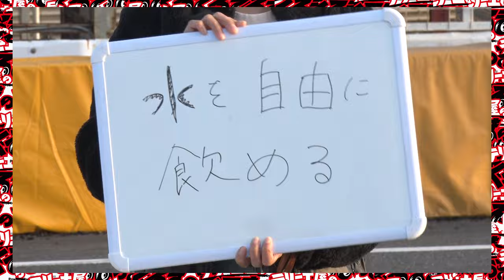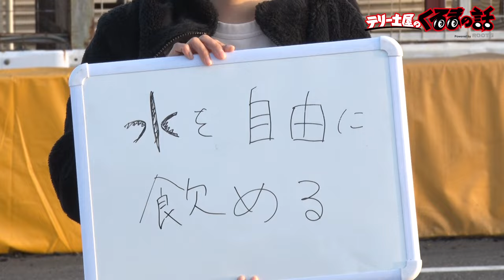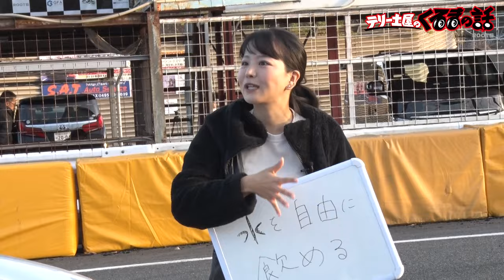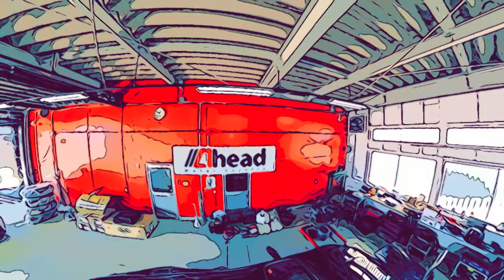ヨガインストラクターが週2で車中泊するミニクーパーを徹底解説【テリー土屋のくるまの話】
ヨガインストラクターの吉田なるさんが愛犬と旅するミニクーパーを解説してもらいました

11月1日〜放送中　日曜日お昼12時30分〜放送中